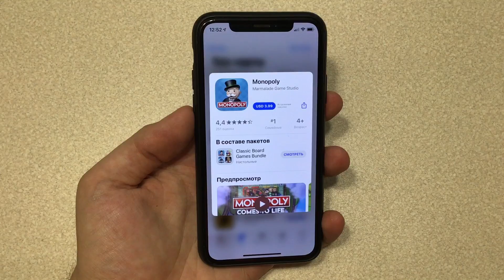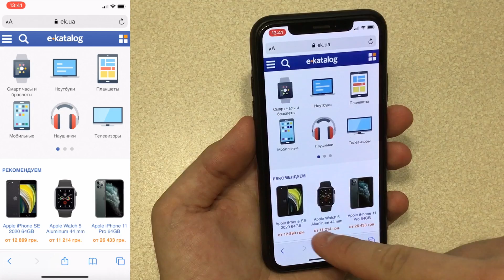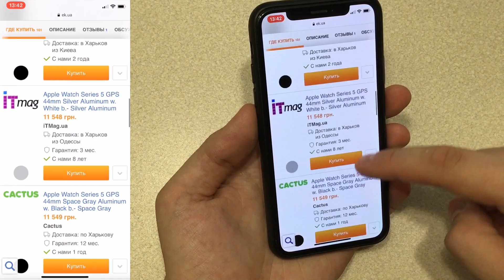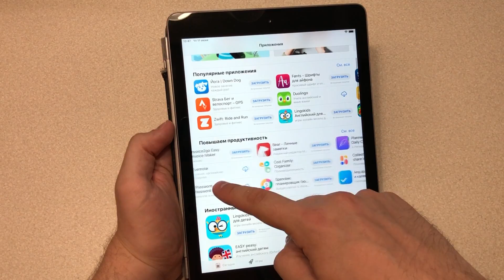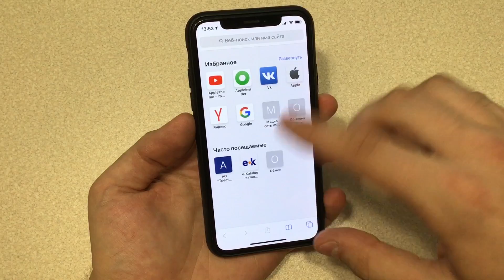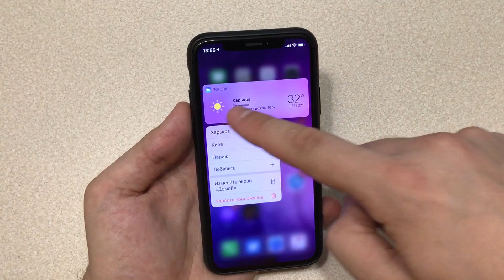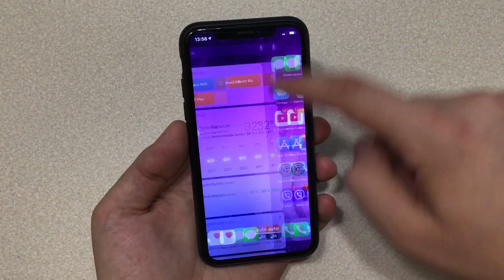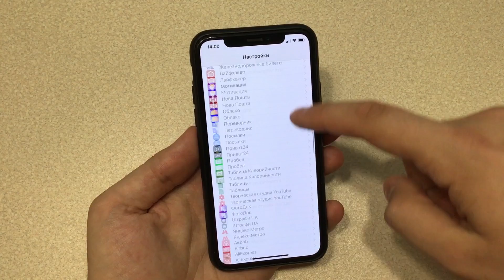iOS 14 фишки! Топ 10 новых фишек iOS 14. Подтвержденные новые функции iOS 14 обновления.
Топ 10 фишек iOS 14. Какие новые функции получит iOS 14 обновление? В этом видела я расскажу вам о 10 нововведениях iOS 14. Какие фишки iOS 14 доберутся до iOS 14 финал? iOS 14 релиз будет топ обновлением!

iOS 14 фишки
Топ 10 фишек iOS 14
iOS 14 обновление
iOS 14 финал

iOS 14 ТОП фишки! iOS 14 на какие устройства?! iOS 14 на iPhone SE и 6S? iOS 14 beta 1 дата выхода!

iOS 14 beta 1 - официальная дата релиза! Когда выйдет iOS 14 финал? новые фишки iOS 14